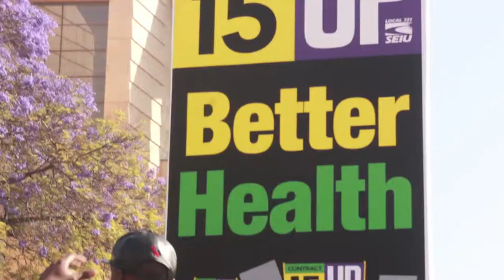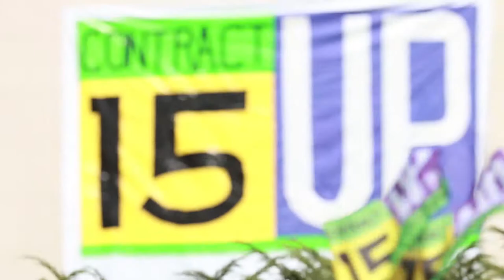We Are Bargaining to Lift Up All of L.A. County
Thousands of you joined our kick off with members outside of the  Kenneth Hahn Hall of Administration, inspiring a call to raise ALL of L.A. County!

Our bargaining is now well underway and we're ensuring that we negotiate for wins that both our members and the communities they serve can be proud of.